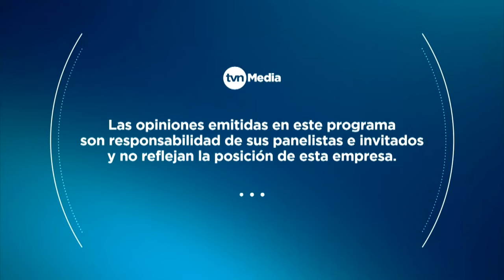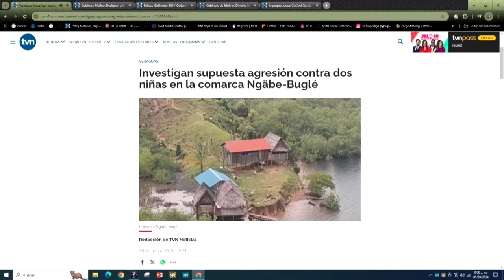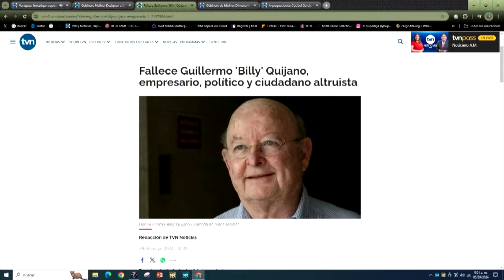Mesa de Periodistas, 29 de Mayo 2024 | TVN Noticias